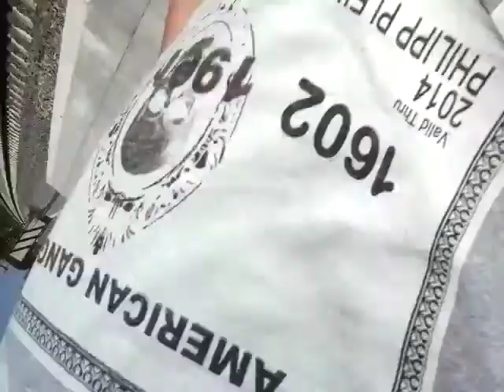Treinen Nijmegen goffert 12 juni 2015